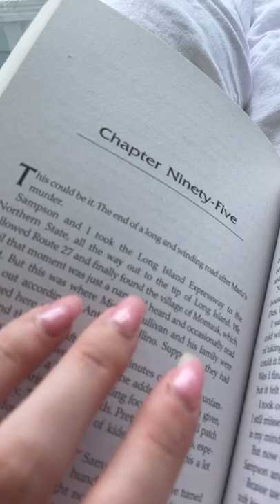ASMR | Tapping on Rocking Chair and Book Outside